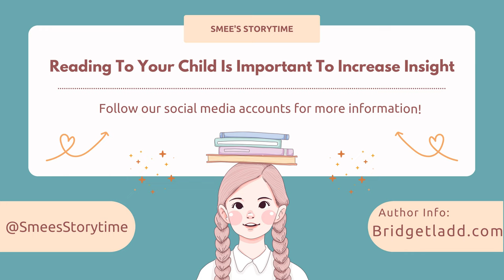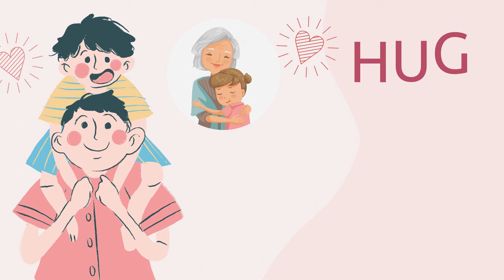Ollie the Octopus - English Visual Storybook for Toddlers - Smee's Storytime - Beautiful Morals!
Moral: Teamwork saves the day!

Meet Bridget Ladd, the creative mind behind Smee's Storytime! As a Children's Librarian and experienced teacher, Bridget knows just how to craft tales that both entertain and educate. Her fantastical stories are filled with morals and lessons that are perfect for children of all ages, and will help support your child's development and milestones. And with the help of Smee, her lovable Boston Terrier, your child will be sure to love every page of these fun and engaging stories. Join us on Smee's Storytime for a magical journey of learning and fun!

Have a happy Smee Day!